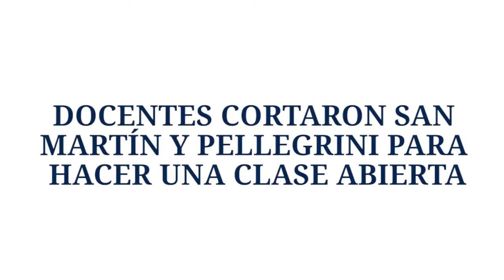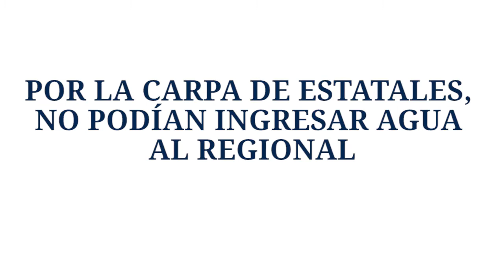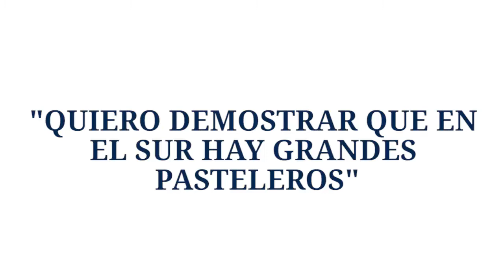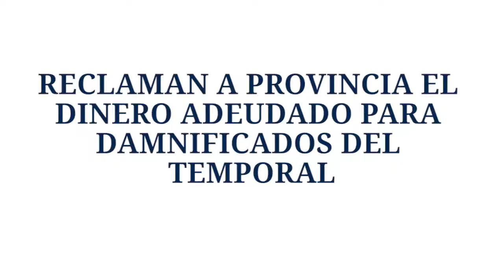RESUMEN SEMANAL ADNSUR